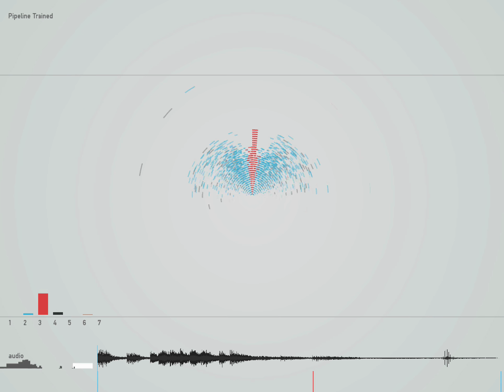semantic audio extraction : piano